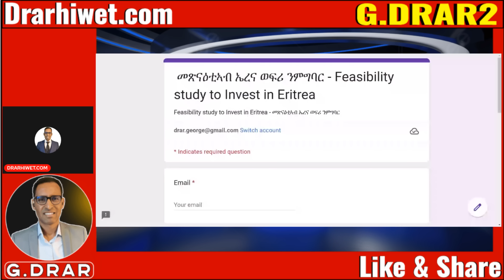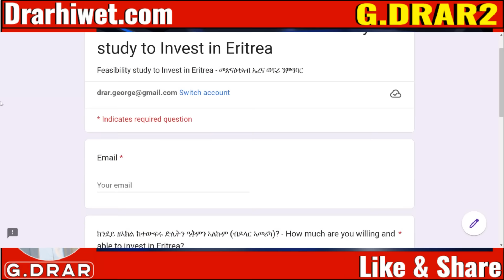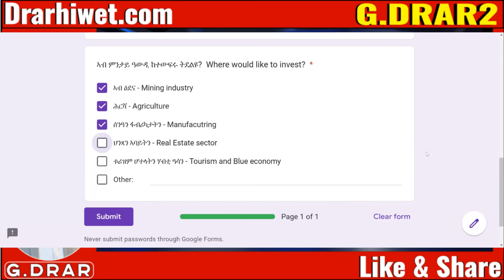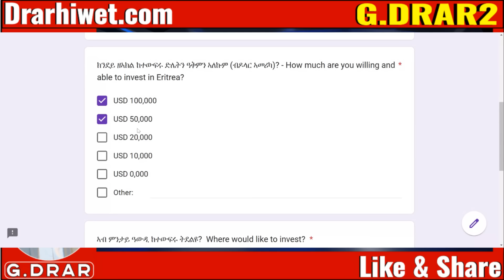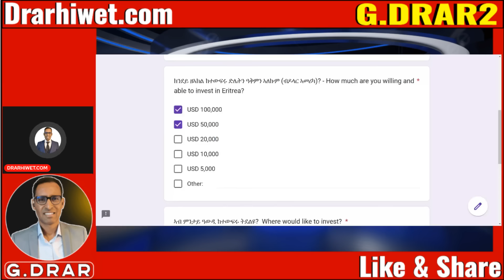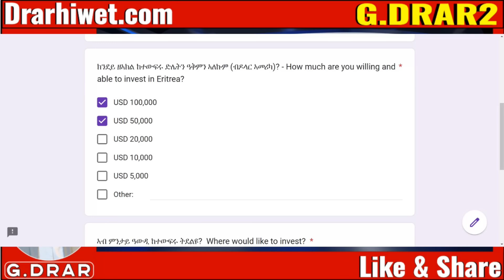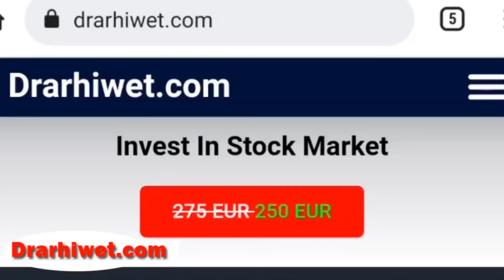Apr08 ዘሐጉስ ዜና ኤርትራ I ርድኡኒ ኮነ ጉዳይ I ጆኦፖሎቲካ ብዘስደምም ቅልጣፈ ክልወጥ